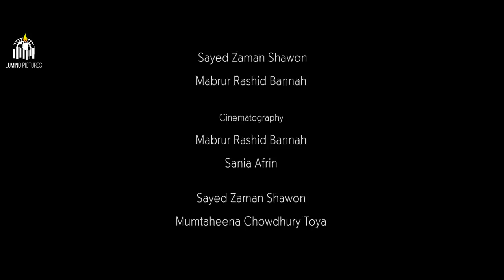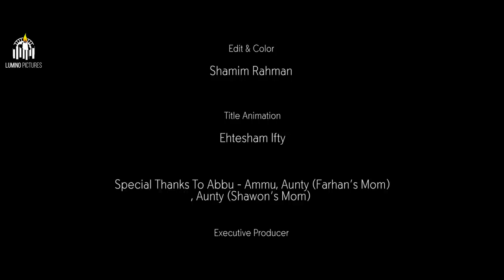Bhai Brothers | Shawon | Episode 01 | Lock Down Series | Mabrur Rashid Bannah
Story- Mosabber Hossain Muid
Directed by Mabrur Rashid Bannah
Cinematography - Mabrur Rashid Bannah, Sania Afrin
Edit & Color - Shamim Rahman
Producer: RH Tanvir
Special Thanks to Abbu,Ammu,Aunty (Shawon's Mom)